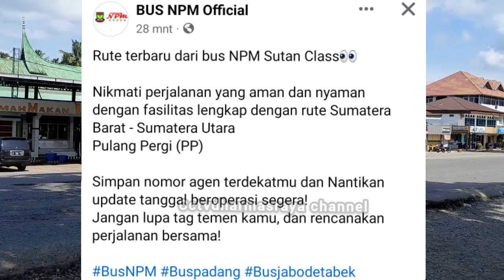RUTE BARU DENGAN UNIT BARU RILLIS KAROSERI ADIPUTRO JETBUS 5 LAYANAN MAKSIMAL BAGI PERANTAU MINANG